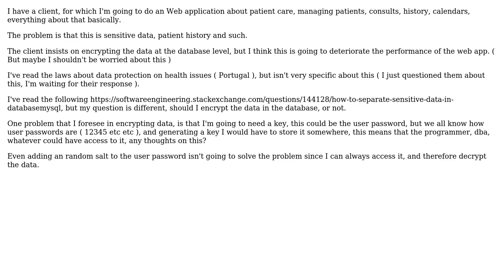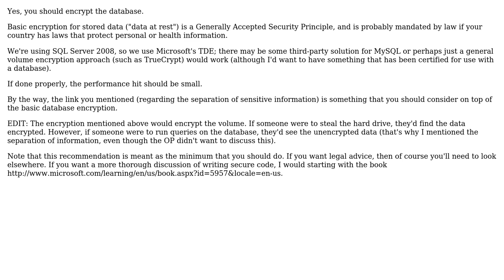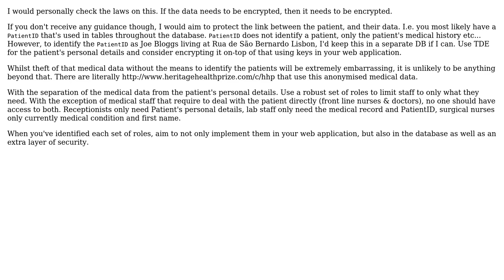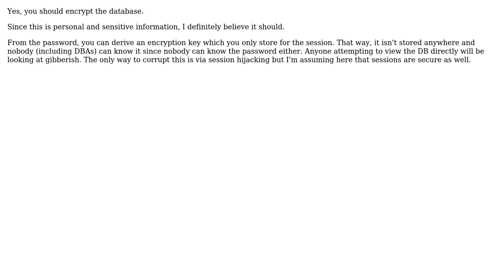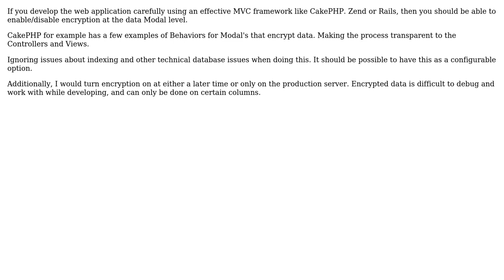Should I encrypt data in database? (6 Solutions!!)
Should I encrypt data in database?

With thanks & praise to God, and with thanks to the many people who have made this project possible! | Content (except music & images) licensed under CC BY-SA | Music | Images & others | With thanks to user Tio user tdammers user Reactgular user M Afifi user jdigital user GrandmasterB user dagnelies and the Stack Exchange Network Trademarks are property of their respective owners. You are responsible for your own actions.